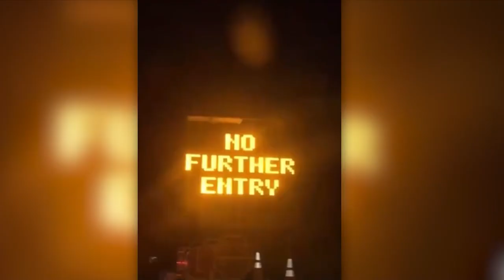Asbury Revival Miracle - Healing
The impact of the revival at Asbury University is only beginning to be seen.  One family shared the story of their journey to the Kentucky campus and the miraculous healing of their daughter.